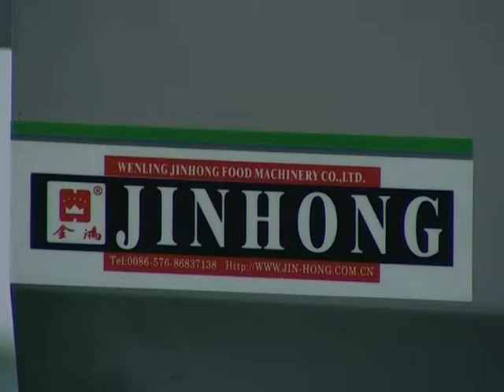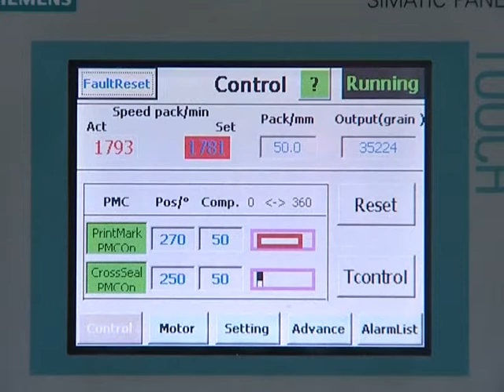VTS 05 1